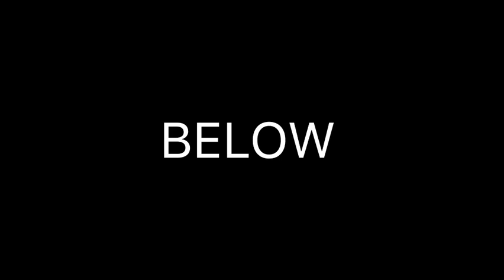the lads play fortnite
We hope you enjoy our new video when because it took me and my editor a lot of work put into it. Also thanks to my best friends for being in the video.